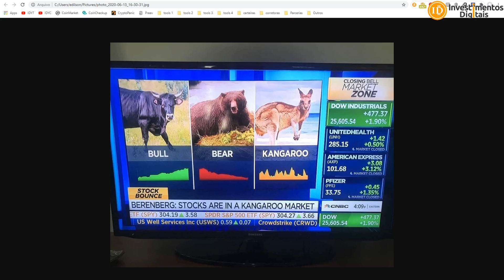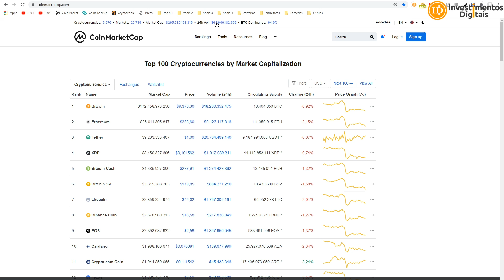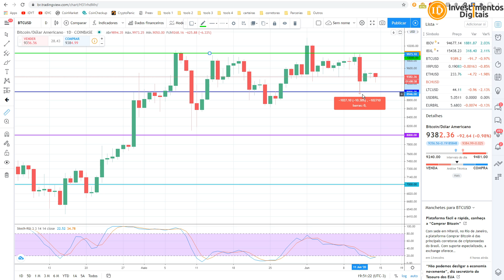Bitcoin “Canguru” Novo Padrão 😂 / Resumo da Semana 14/06/2020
Ta surgindo no mercado um novo padrão o Canguro, pois sobe e desce, claro uma brincadeira isso, vamos dar uma olhada no mercado hoje 16/06/2020 e também as principais noticias da semana.
✅ Link p/ Meu Curso Bitcoin para Iniciantes
APOIADORES:
KriptoBR - Trezor HardWallet - Pronta Entrega no Brasil